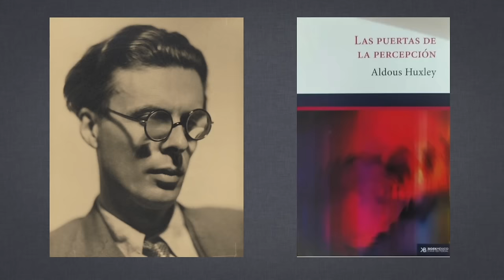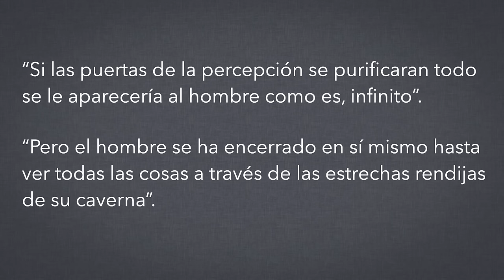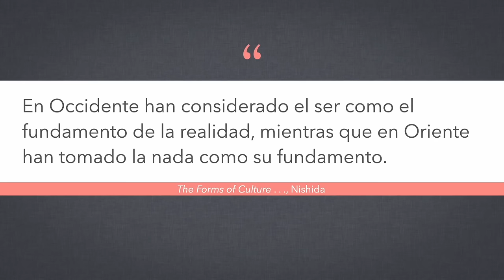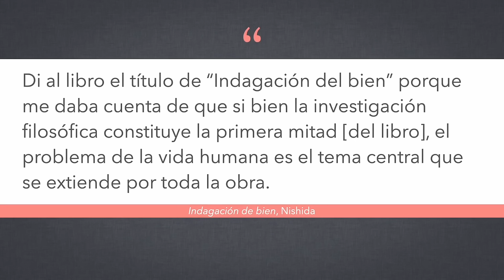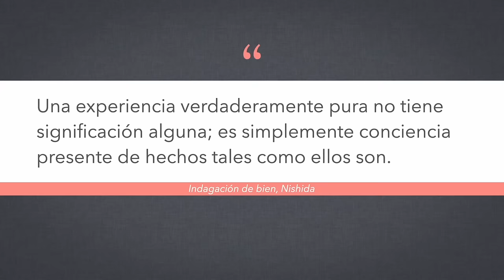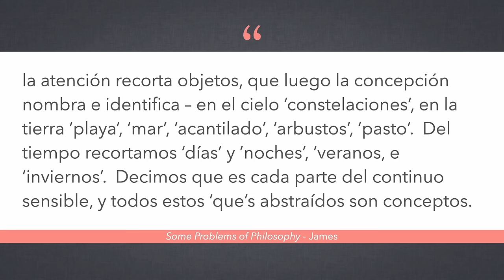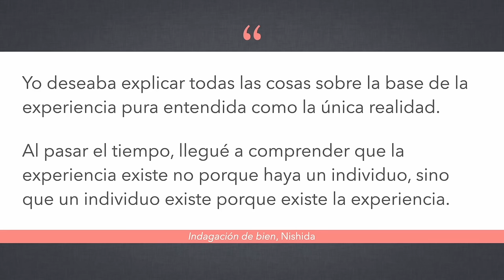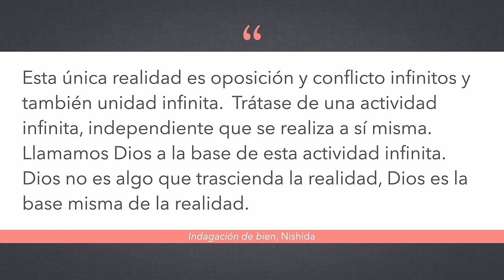Kitaro Nishida y la lógica de la nada, pt. 1/3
Hoy empezamos un análisis del pensamiento del más reconocido filósofo japonés, Kitaro Nishida.  Partimos de su concepto de 'experiencia pura' para llegar luego a su muy interesante concepto de 'basho', lo cual permite la articulación de una lógica de la nada frente a la lógica del ser de Occidente.